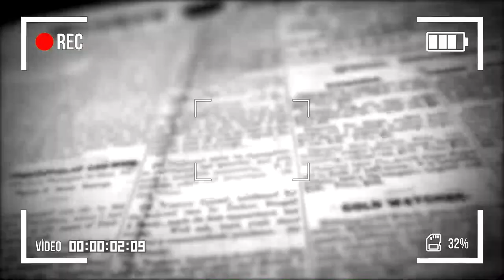No animosity towards Mammootty, no special affection for Mohanlal; Sreekumaran Thampi